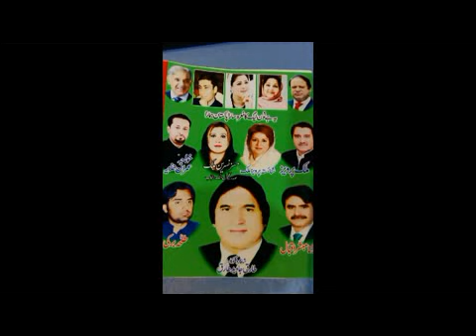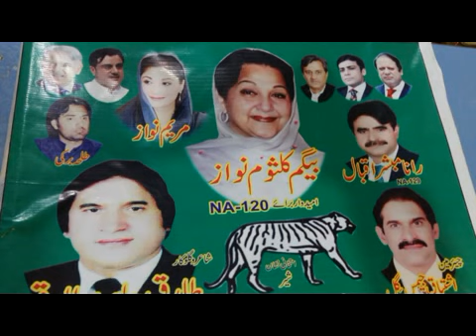In the memory of begum kulsoom nawaz